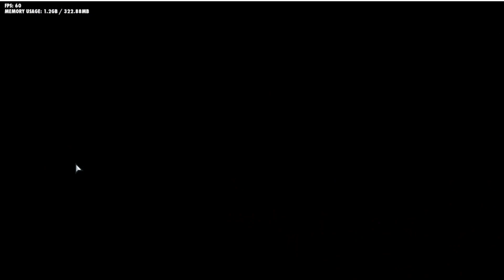FNF Hell Reborn Canceled V2 Build: Threaded Lies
(From the Gamebanana gape)
hell rebonre

The cancelled build of FNF: Hell Reborn
Hell Reborn is a Sonic.exe mod that centers around the popular character, Lord X, created by JoeDoughBoi

This is a mod that is likely to never come back, due to the hellish community that FNF has become.
My personal note; you can do whatever you want with the assets unless the artist(s) say they do not want any variations/changes.
Goodbye, exe.
(The big ass mod team)

Directors:
Doctor Ross
Zaffrodite
Wrath!
MyLifeIsALie
Syndicate: Former director and owner

Owners:
Zaffrodite: New Owner
Syndicate: Former Owner

Artists:
Tri-Dot
Chestnut
Someone
Shawnlmao
Doofyus
Demonikitty
Lerave
Littelyn
Rizzazel
Safari's Wish
WalkabiesTS!
BigValentine
Bwbea
CannedCornEater
LastCrimson
Darkic
Geo
Idiot Boy
Infry
MyLifeIsALie
YoshifanJordan
AbysmalChaos

Musicians:
Madhayter
Sansation
HassenX Animations
GoddessAwe (kinda surprised to see Awe in here)
AverageProFunkin
OffbeatShark
Zaffrodite
Finch
Wrath!

Coders:
Cherri
Syndicate

Voice Actors:
Madhayter
Zaffrodite
Syndicate
BMZ
Wrath!
DylanZeMuffin
Tri-Dot

Special Thanks:
My supporters. I love you all.